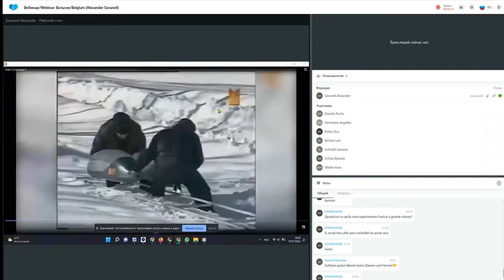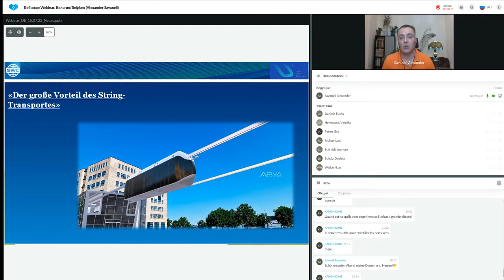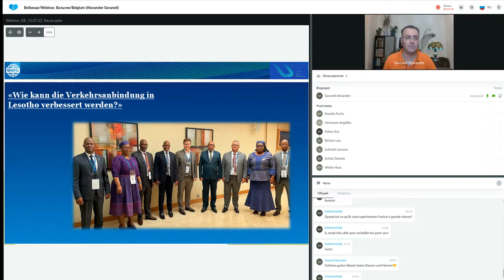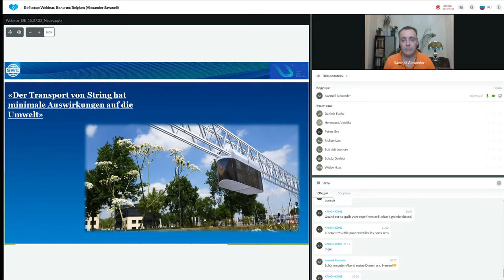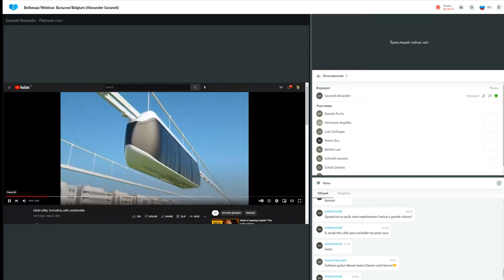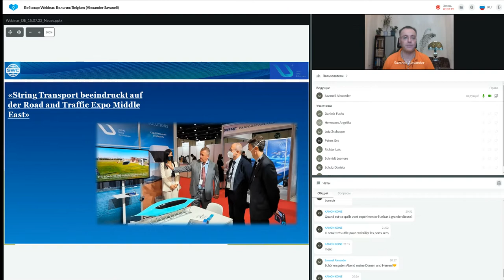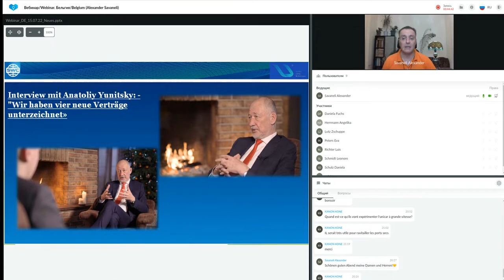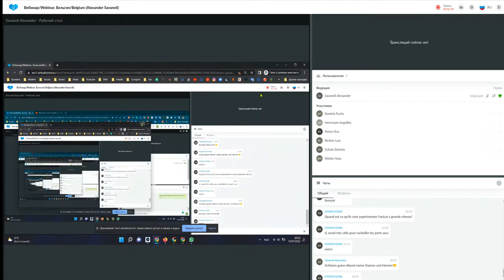Präsentation der Technologien. Moderator: Alexander Sawaneli 15.07.2022